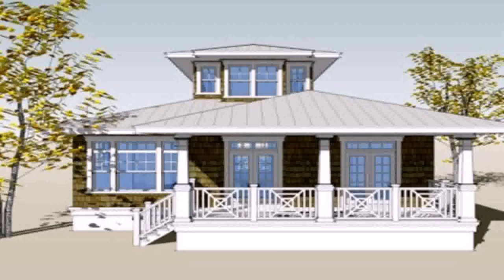Bungalow House Interior Designs Pictures (see description)